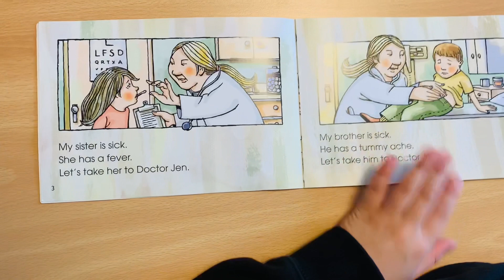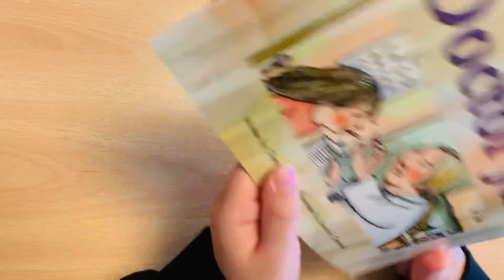Doctor Jen 👩🏻‍⚕️ (Ryan👦🏻)